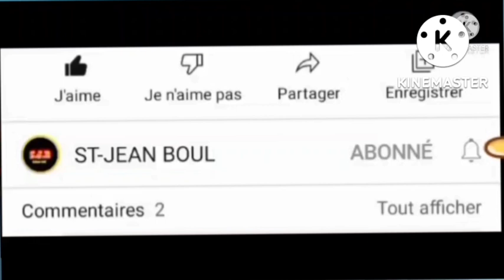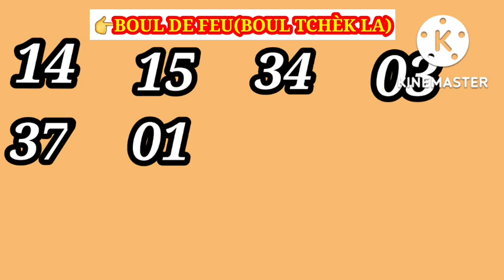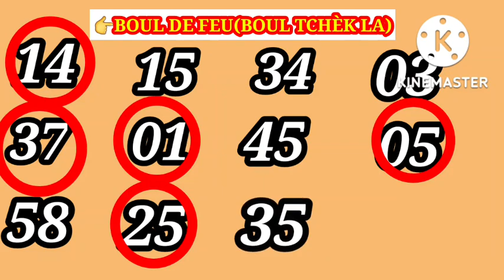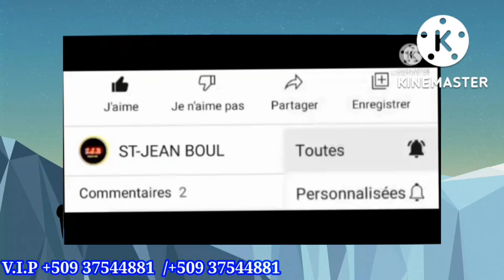2 Boul Cho Pou Maten An Le 11 Septembre 2022🤩Lotri New York Florida Georgia🤩2Boulcho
boul cho pou jodia
peter vicker
boul cho
bon boul cho
gps lotto
bolet
5 second lotto
lenord lotto
lakay
loto
3 boul cho pou jodia
boul saint pou mwa fevrier 2022
lenord loto
model lotto
RL prodz
kesnel dorleans
matin débat
yonyon chef gang 400 mawozo
Tak 509
peter vicker
2boul cho
bon boul cho
gps lotto
2 boul cho pou aswè a
bolet
5 second lotto
2 boul ki rale boul
lenord lotto
2boul sen mwa fevriye
croix du jour
loto lakay
bolet pou jodia
2 boul cho pou jodia aswè
peter vicker
2boul rale boul
2boul saint mois fevrier
2boul cho
bon boul cho
gps lotto
2 boul cho pou aswè a
2 boul bolet
5 second lotto
lenord lotto
loto lakay
bolet pou jodia
2 boul cho pou jodia